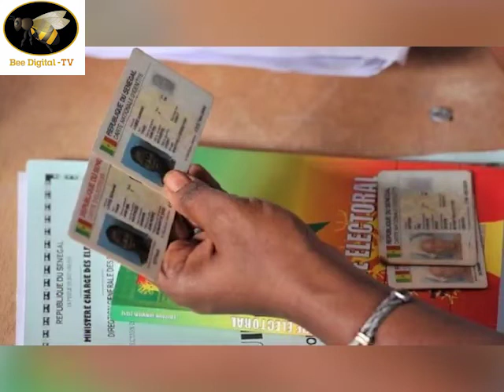OMAR FAYE LEERAL ASKAN WI: Exige le départ de Abdoulaye DAOUDA DIALLO a la tête du ministère ...